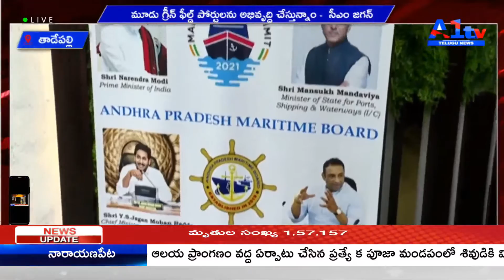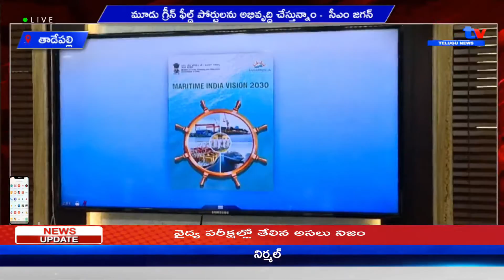తాడేపల్లి మూడు గ్రీన్ ఫీల్డ్ పోర్టులను అభివృద్ది చేస్తున్నాం - సీఎం జగన్ || A1 TV TELUGU